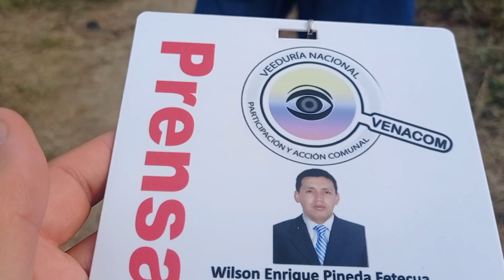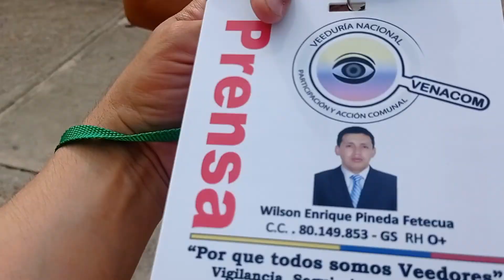XXIX CONGRESO NACIONAL - CUCUTA 2022 “Aracely Peña” Presidenta OAC Urbanización CORMORANES - Cucuta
Desde el área de prensa de la Veeduría Nacional de la Participación y Acción Comunal – VENACOM se genera seguimiento a las diferentes acciones desarrolladas en la comunidad y que afectan directa e indirectamente a tod@s nuestros afiliados de la Acción Comunal, en esta ocasión nuestros corresponsales realizaron acompañamiento en la actividad liderada por la Confederación Nacional de Acción Comunal de Colombia en la realización del XXIX CONGRESO NACIONAL “CUCUTA 2022” donde todo comenzó, recorriendo el territorio   visitamos dos gestores territoriales muy relevantes “Aracely Peña” Presidenta de la Urbanización CORMORANES y “Alfonso Visbal” Presidente del Club Deportivo de amputados del norte de la ciudad de Cúcuta, hombres y mujeres que le ponen el alma y son ejemplo a seguir.

Se pueden remitir a los diferentes vídeos realizados desde el área de prensa de la Veeduría en nuestro portal YOUTUBE *(veeduría nacional VENACOM)* para poder tener mayor profundidad en algunos de los apartes de los temas tratados de tan importante evento, entrevistas exclusivas y por supuesto generen sus propias conclusiones al respecto, pequeñas historias que cambian nuestras cotidianidades, visibilizando procesos que muchos quisieran ocultar.

Desde esta tribuna exaltamos la importante gestión adelantada en nuestros territorios, como dice nuestro Presidente de la Confederación Nacional de Acción Comunal de Colombia “Ceferino Mosquera Murillo” cada uno aportando su carretillada de arena, es motivante y retador estas maravillosas experiencias que debemos replicar según las características y dinámicas propias de nuestros territorios, en el día a día en nuestras cotidianidades con ejemplo, con acciones, resultados, seguir construyendo sociedades incluyentes.

“La vida no es fácil para nadie. Pero ¡qué importa! Hay que perseverar y, sobre todo, tener confianza en uno mismo. Hay que sentirse dotado para realizar alguna cosa, y esa cosa hay que alcanzarla, cueste lo que cueste.” Marie Curie

DENUNCIA